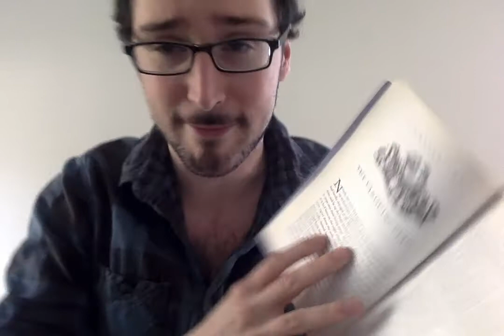Harry Potter and the Sorcerer's Stone Chapter 1 (3/3)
Who is the mysterious man on the motorcycle? Will we finally meet Harry? Find out as we finish Chapter 1!